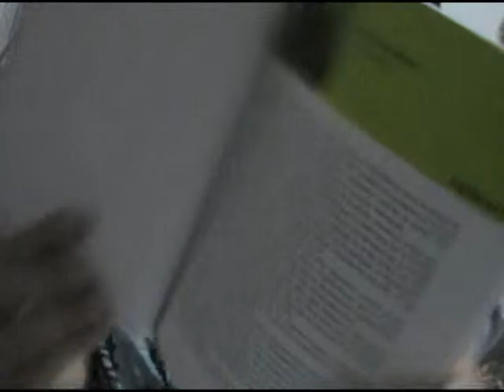CONFERENCIA DE PRENSA ASOCIACIÓN MUTUAL HERNANDO RADIO IMAGEN